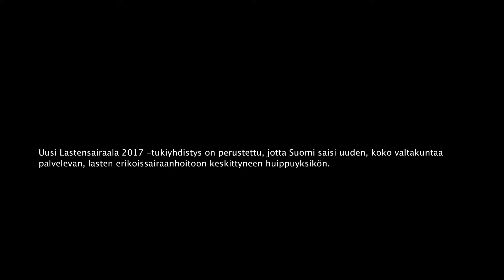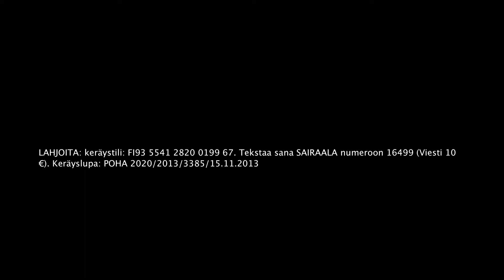Lastensairaala hyväntekeväisyyshuutokauppa Soukan taideseura ry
Uusi Lastensairaala 2017 -tukiyhdistys on perustettu, jotta Suomi saisi uuden, koko valtakuntaa palvelevan, lasten erikoissairaanhoitoon keskittyneen huippuyksikön.

LAHJOITA: keräystili: FI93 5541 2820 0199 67. Tekstaa sana SAIRAALA numeroon 16499 (Viesti 10 €). Keräyslupa: POHA 2020/2013/3385/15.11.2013
Hallituksen kokoonpano:

Tukiyhdistyksen hallituksen puheenjohtajaksi on valittu Anne Berner. Muut jäsenet ovat Tuomas Aho, Jukka Ala-Mello, Anne Knaster, Jukka Kurttila, Tarja Lähdemäki, Markku Mäkijärvi, Jari Petäjä,Ari Puheloinen, Kari Raivio, Marja-Leena Rinkineva, Nina Santala, Jukka-Pekka Saraste ja Sakari Tamminen.